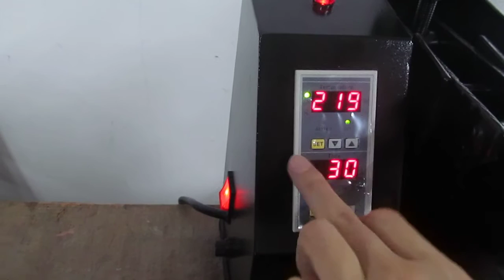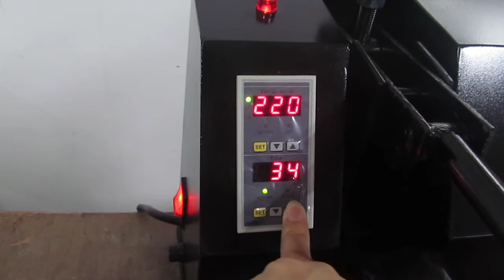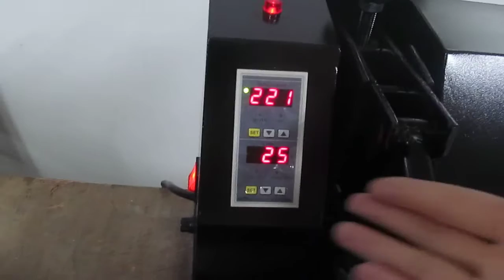STC-SD09 38X38cm flat heat press machine teflon cloth wrapped in English